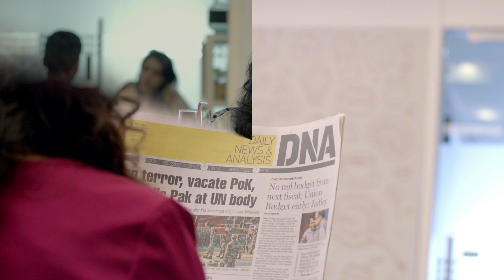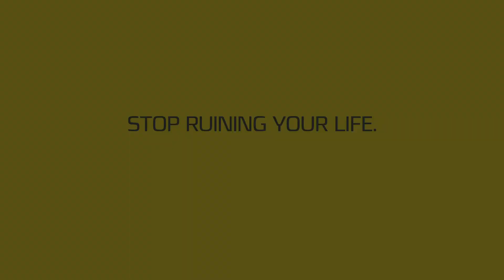DNA DELHI GIRL with Mallika Dua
Client: DNA
Agency: Infectious
Production House  : Firki
Executive Producer: Sujay Shetty
Director : Sharmista Nag
Director of Photography: Srinivas Achary
Art Director: Sharplineart
1st AD: Ronjoy Chatterjee
2nd AD: Harshit Agarwal and Digvijay Patil
Casting: Roshmi Banerjee
Costume Stylist: Parul Soni
Hair & Make-Up: Reshma
Line Producer: Shiva
Editor: Vaibhav (Famous Studios)
Online: Prashant (Famous Studios)
Sound: Kiran Meher (Famous Studios)
Post Production Supervisor : Danny Jagtap